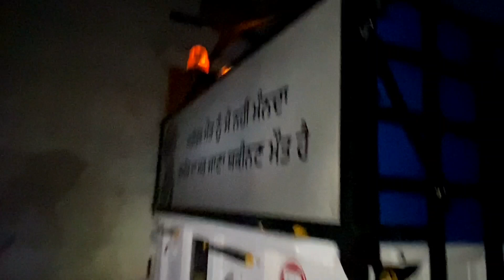ਦੀਵਾਲੀ ਵਾਂਗੂ ਜਾਗਦਾ ਸਿੱਧੂ ਮੂਸੇਵਾਲੇ ਦਾ ਟਰਾਲਾ | Sidhu moose wala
Buy New TSB Trolla sidhu moose wala